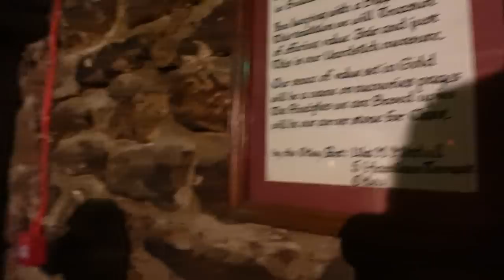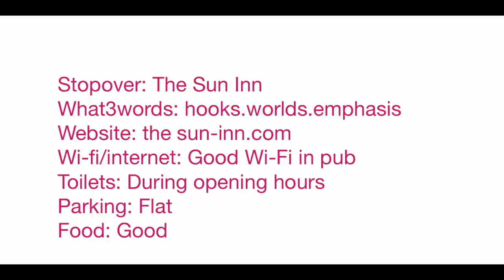Motorhome stopover. The Sun Inn at Norwood & a walk at Swinsty reservoir. Plane spotting at LBA!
It's Saturday again and the Slaws head out on another motorhome stopover.

This weekend it's at The Sun Inn at Norwood, just west of Harrogate. They travel in Helga, their Hobby motorhome @HobbyCaravan with their two Lhasa apso dogs Billy and Jessie.

It's a beautiful winter's day, but there is a lot of mud to contend with between the pub and the reservoir!

Sadly, it's not possible to complete a circular walk due to path closures, but it's still a lovely walk. @yorkshirewatertube

Back to the pub for tea and as usual a few beverages. A great night's sleep and next morning, the Slaws go to Leeds Bradford airport for plane spotting.

The insta360 camera captures an awesome shot of a plane coming in! Mrs Slaw cooks up a full English in the motorhome kitchen.